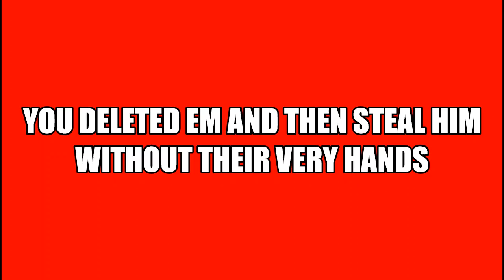🎤 Gacha Life Rap Battle - Yandere Chan vs Rainbow 🎤 (ItsFunneh Yandere High)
When will I finish this Rap Battle? I don't know! I have a very busy schedule. So... This is all I can make.

✨ All Audio in this video are not mine! (Including the Outro)

Why did I choose Rainbow to fight Yandere Chan? Well... In ItsFunneh's Yandere High series. Rainbow voiced Yandere Chan. And I saw a fellow ItsFunneh Fan (Gacha Tuber) also created a "war" between them 2.